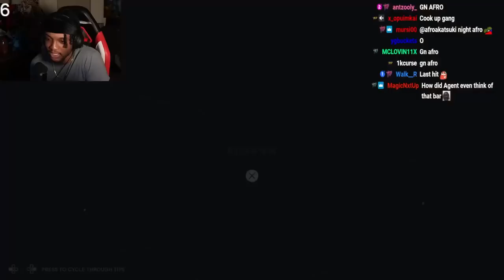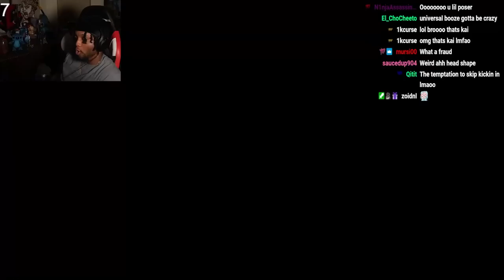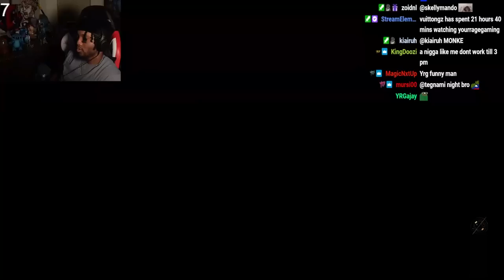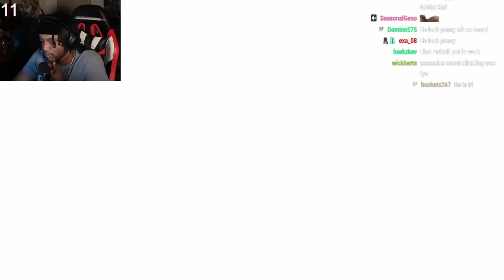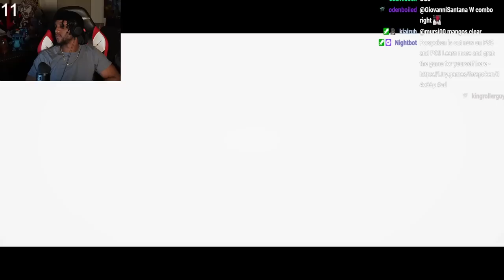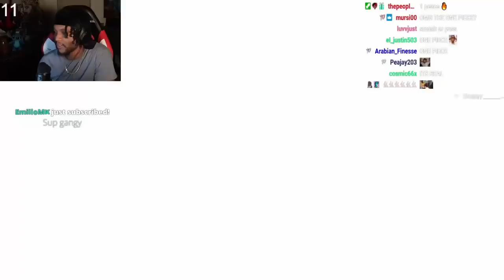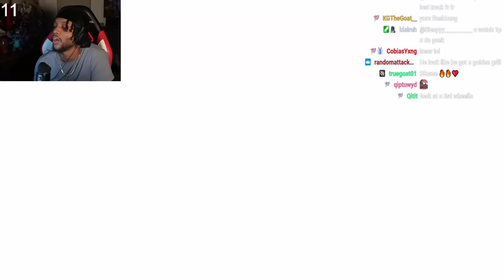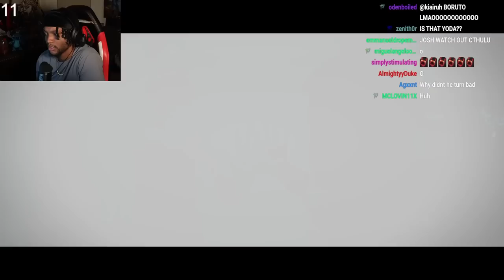CRAZY BOSS HAS A YELLOW LIGHTSABER & 1 ARM WTF?!!!! Star Wars Jedi Survivor # 3